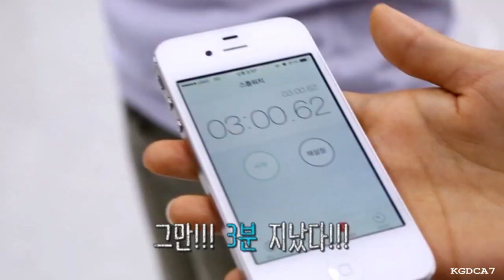[140408] SPEED - Behind The Show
SBS The Show All About KPOP